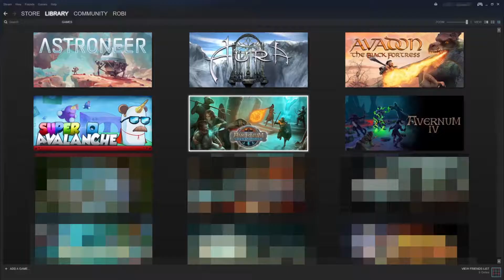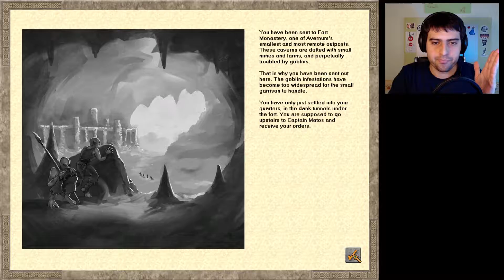Steam Abeceda 52 - Avernum: Escape From the Pit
Top-Down RPG iz 2012. od 'Spiderweb Software' team-a !

Ako vam se sviđa video, lupite lajk ! Hvala